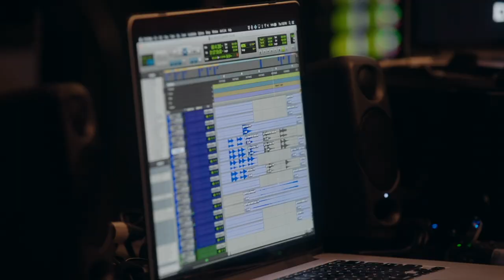Behind the Scenes of the Halftime show with BBE & OWC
Super Bowl performances are one of the highest stake events in any artists’ career. Danny Cheung is an experienced music programmer audio engineer for the BBE camp. And, after 12 years of working with artists, he depends on the OWC ThunderBay 4 mini to make an amazing performance happen when the stakes are high.

 “Creating a phenomenal Super Bowl performance entails more than just playback,” Cheung says. “It's actually recording, mixing, and making sure all the playback tracks are right.”

The OWC ThunderBay 4 mini helps Cheung’s team put all of the puzzle together. With the OWC ThunderBay 4 mini, audio files are quickly accessible –– even when they’re hopping around from studio to studio. Cheung depends on OWC to take full advantage of the Thunderbolt 4’s blazing fast read and write speeds, from anywhere. OWC SSD’s keep their files safe when working remotely with various artists. Learn more about how our technologies help Cheung make sweet music in this short video from OWC.